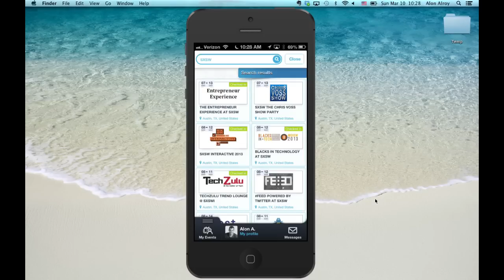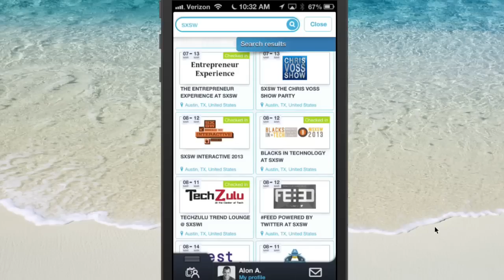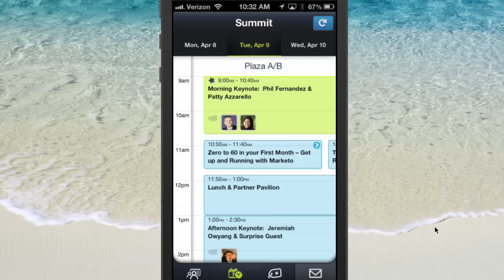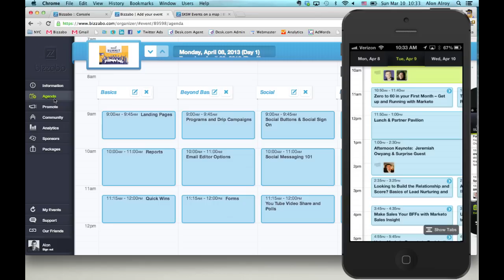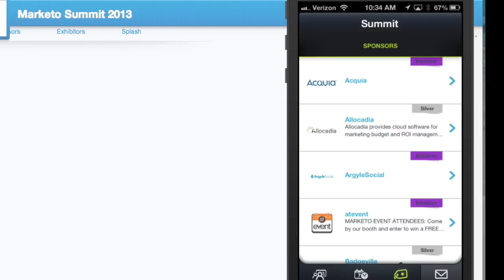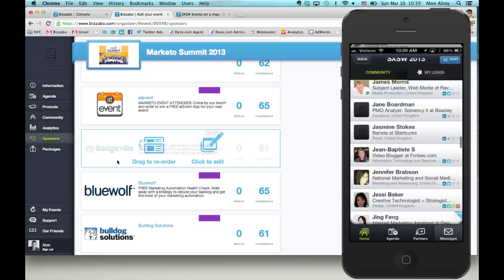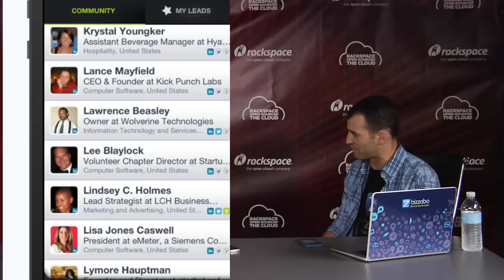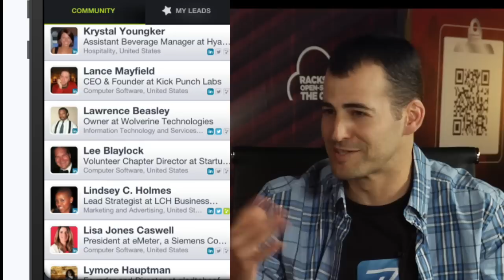Scobleizer LIVE from SxSW with Bizzabo's Co-Founder & CMO, Alon Alroy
Bizzabo helps professionals discover new business opportunities at meet-ups and conferences and enables event organizers to engage more effectively with their attendees.

Their mission is to unleash and maximize the true potential of networking during business events. Nearby business opportunities are missed on a daily basis at conferences, trade-shows, corporate meetings and social meetups. Bizzabo's solution is a mobile platform for business networking which transforms a frustrating, ineffective experience into a seamless and efficient process in which you no longer "stumble upon" opportunities - you find them.